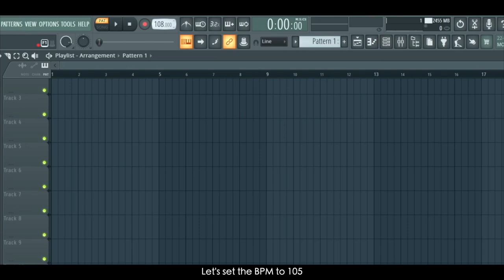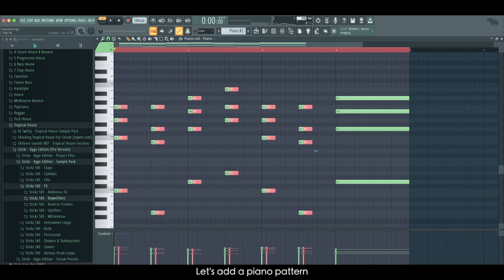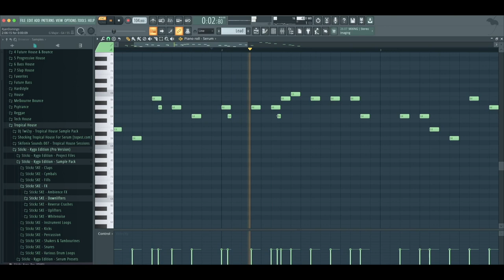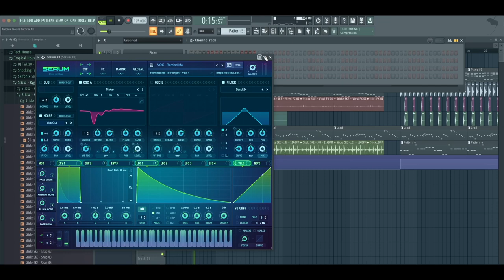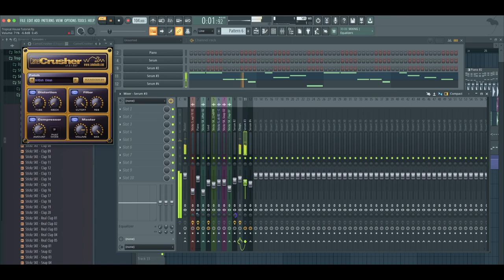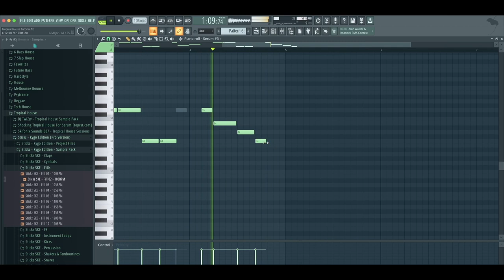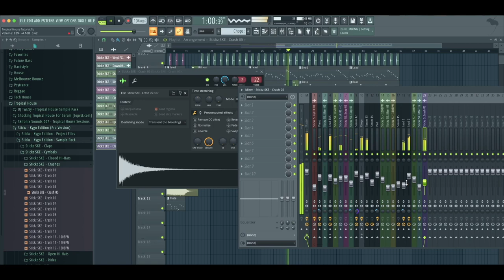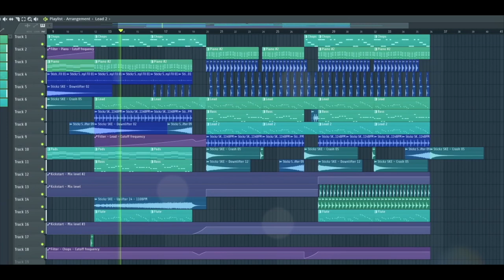KYGO Tropical House 30 mins Masterclass | Creating A Track From Start To Finish | FL Studio 20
In this tutorial, I am going to show you how to make a tropical house from start to finish 🔥

🚀Level Up Your Music With These Helpful Tools

👉LANDR Studio includes access to everything LANDR has to offer including samples, mastering, premium plugins, distribution, and much more.

🎹Learn to play MIDI keyboard, pad controller, & electric drum kit with Melodics